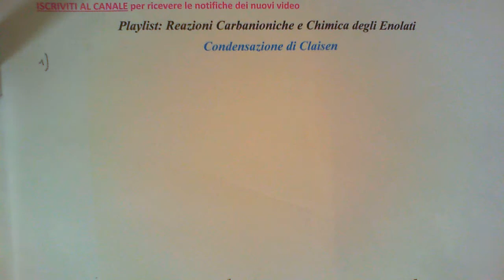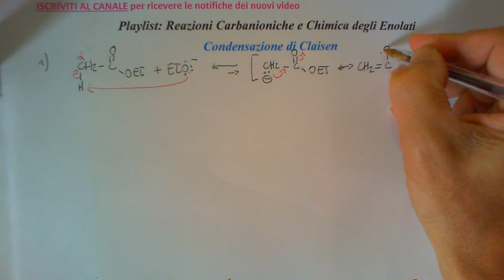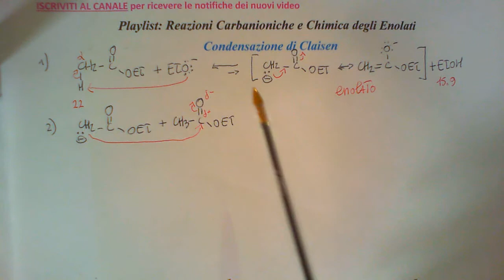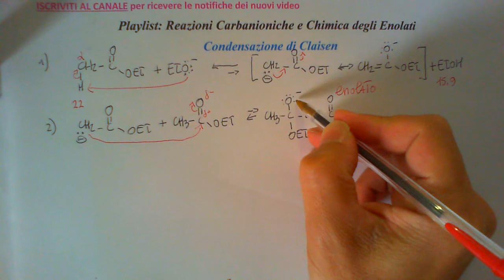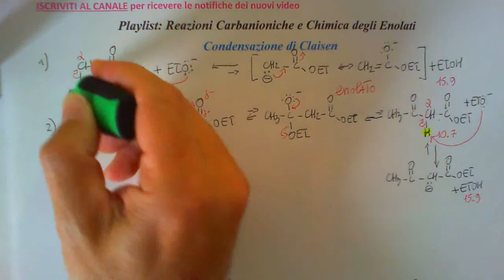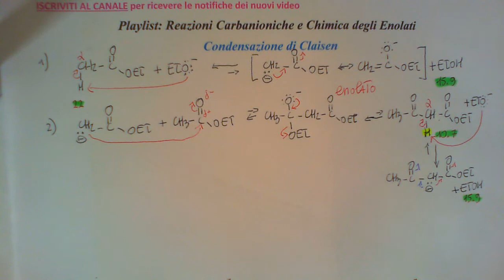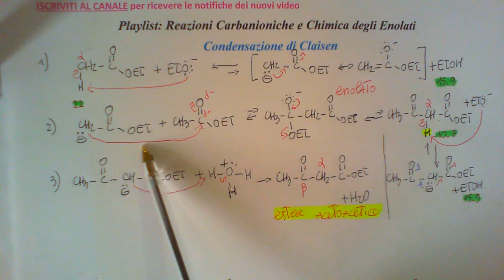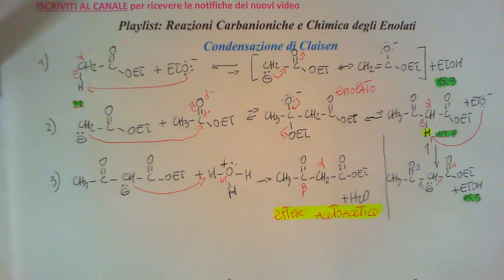Condensazione di Claisen (Meccanismo dettagliato)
Claisen. Playlist: Reazioni Carbanioniche e Chimica degli Enolati